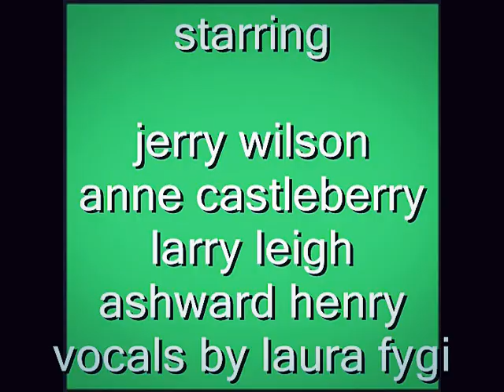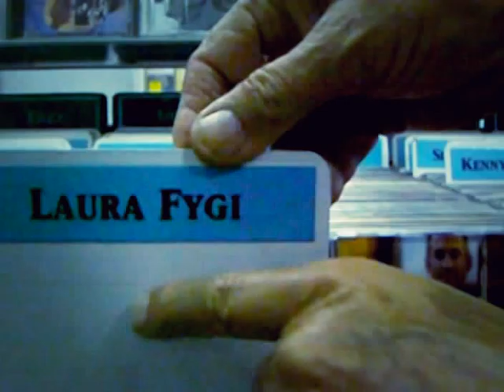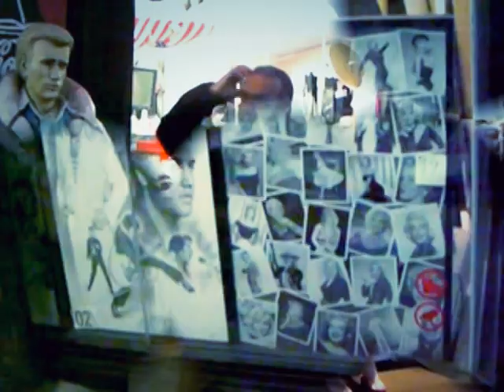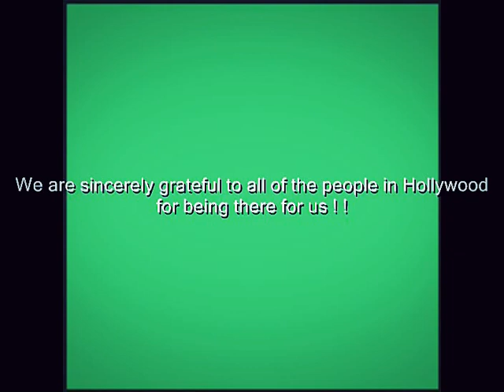Herbert Butler / Love For Laura Fygi - Movie - HB Productions (05:59)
Herbert Butler produced a 6 mi. movie: Love For Laura Fygi.
Laura is a Euro-singing star, also popular in Asia.
 Three characters in the film are in pursuit of Fygi CDs.
They are literally running wild to pounce on anything Laura.
Cast: Jerry Wilson - Anne Castleberry - Larry Leigh - Ashward Henry.  Plus "video bites" on Laura, along with music tracks "Each And Everyone" and " Oh, Telephone".
Songs from the Fygi CD "The Lady Wants To Know.
                   --- HB PRODUCTIONS 2010 ---